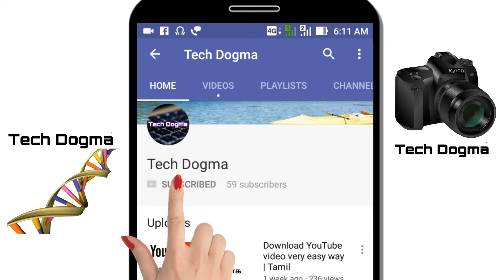Hydroponics | Tamil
Hydroponics is a method of growing plants without soil, using different natural solutions, water and nutrients for plant growth, this methods can solve the water problem for agriculture, very less amount of agriculture land is enough for producing more crop yields.